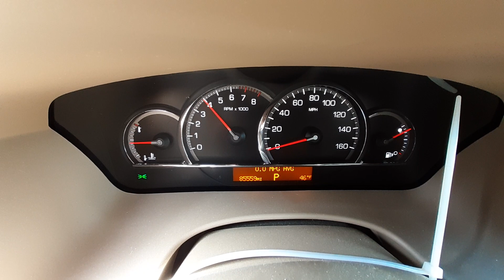X0164B 2008 Cadillac STS4